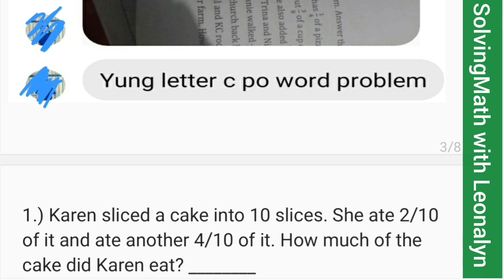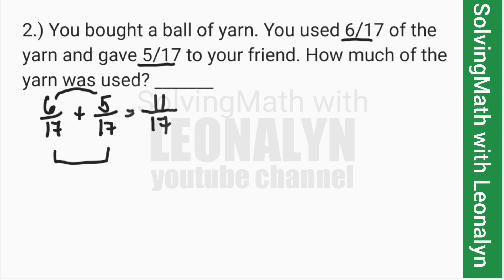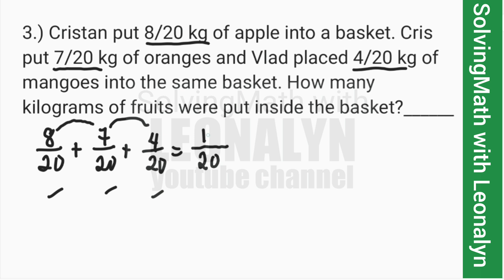Word Problems: Basic Addition of FRACTIONS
1.) Karen sliced a cake into 10 slices. She ate 2/10 of it and ate another 4/10 of it. How much of the cake did Karen eat? ________

2.) You bought a ball of yarn. You used 6/17 of the yarn and gave 5/17 to your friend. How much of the yarn was used? _______

3.) Cristan put 8/20 kg of apple into a basket. Cris put 7/20 kg of oranges and Vlad placed 4/20 kg of mangoes into the same basket. How many kilograms of fruits were put inside the basket?______

4.) Gerda is baking. She used 2/3 cup of flour for her pie and 1/3 cup for the cake. How much flour did she use all in all?______

5.) You gave 13/28 of pan of brownies to Jam and 11/28 to Kieth. How much of the pan of brownies did you give away?______